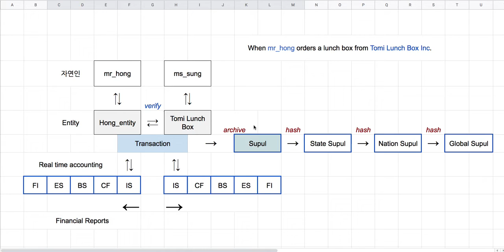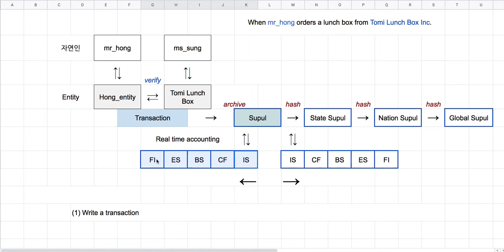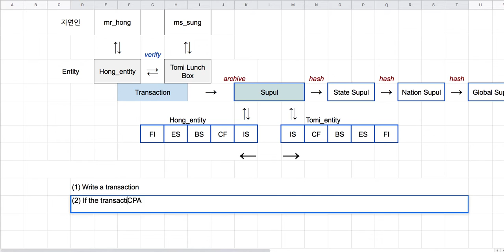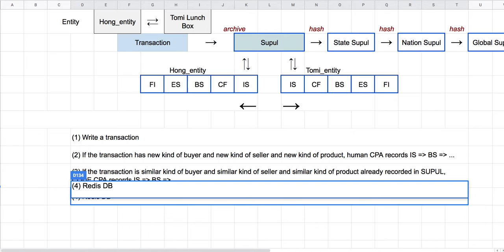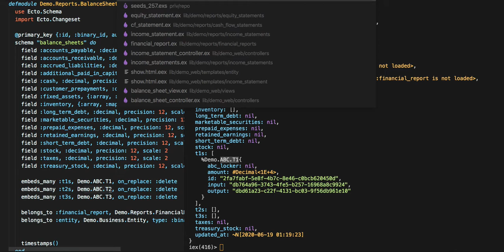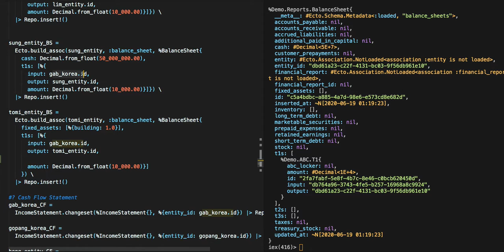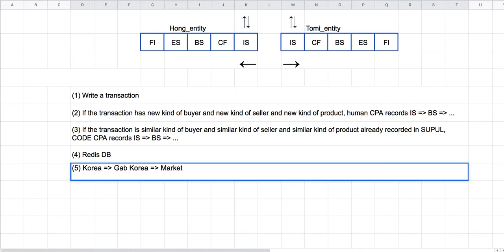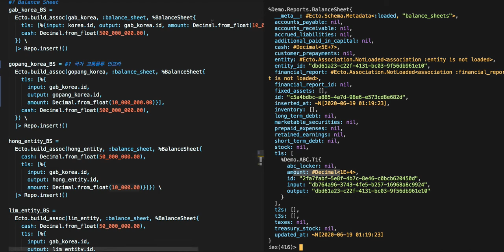[전자 여권] 267 - 전체적인 시스템 구조(8/10) :: Transactions